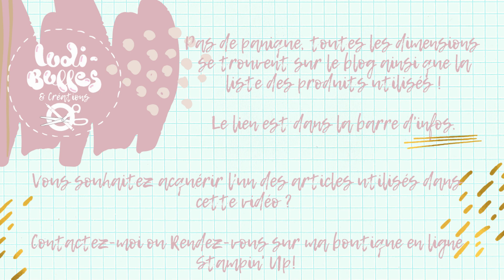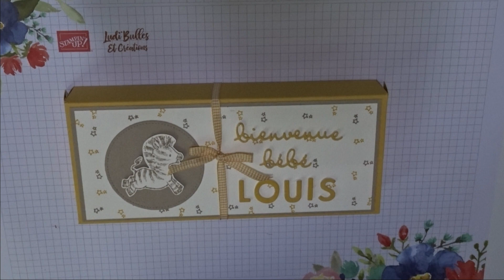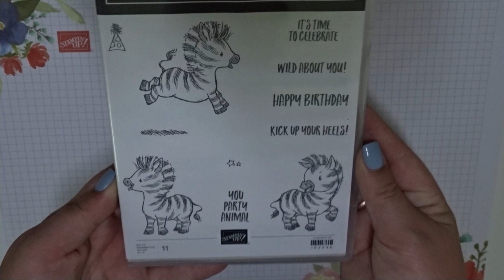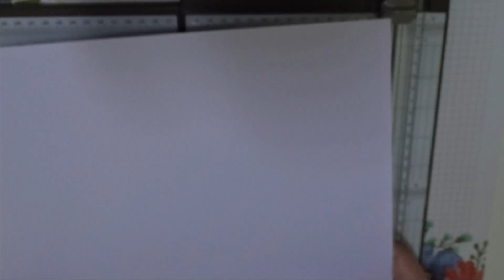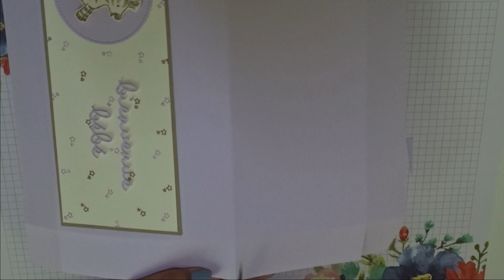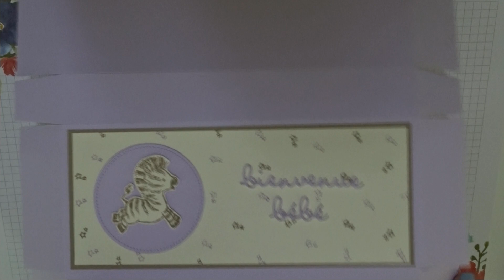*Tutoriel* Boîte cadeau de naissance Zany Zebras Stampin' Up!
Dans cette vidéo, apprenez à réaliser une superbe boîte cadeau de naissance ou pour tout autre événement !

Retrouvez tous les détails, toutes les mesures ainsi que les produits utilisés pour ce projet